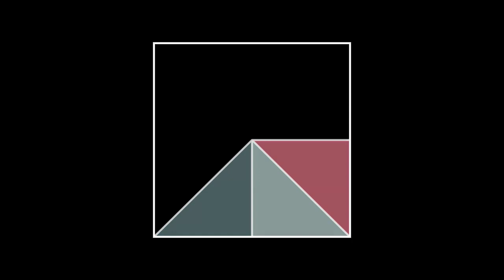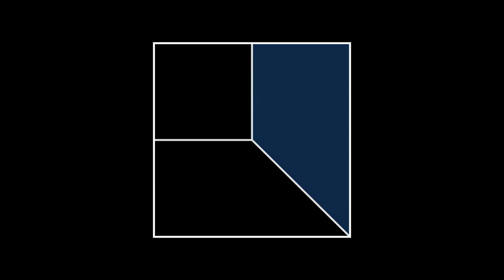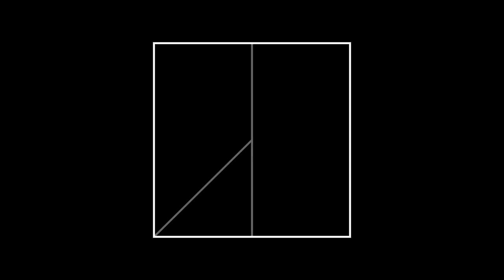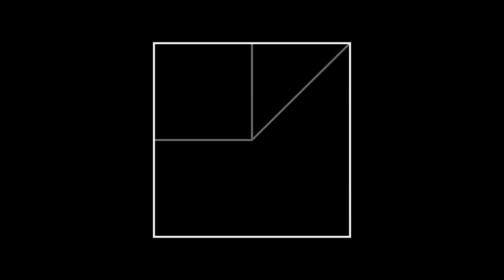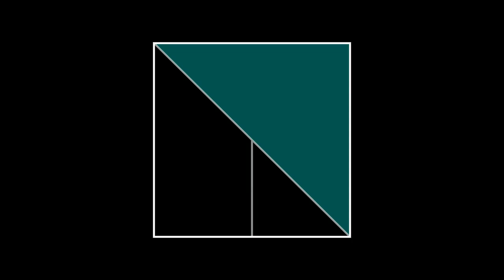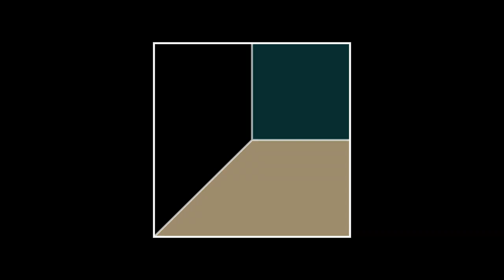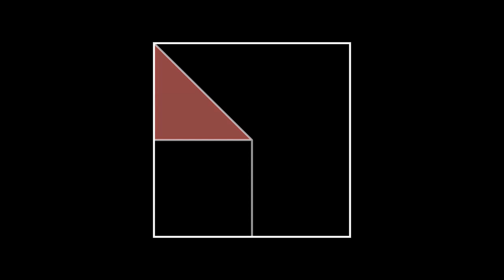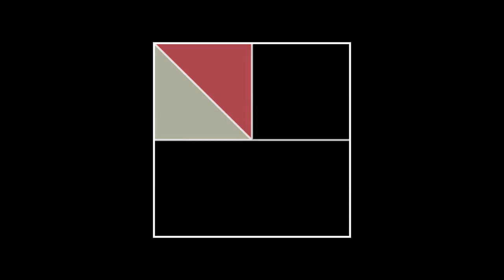"Day/Dream" (Noon Excerpt) - Ambient Generative Music - Calm Study Music to Focus or Relax